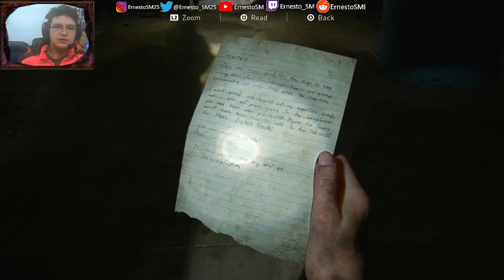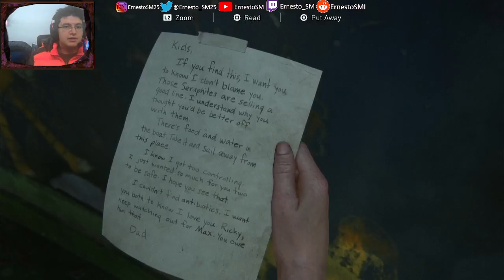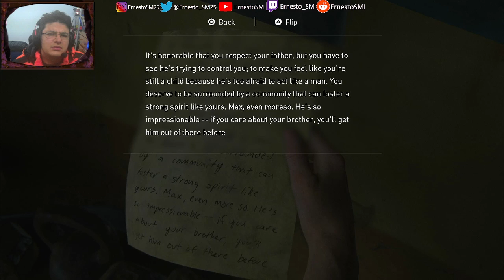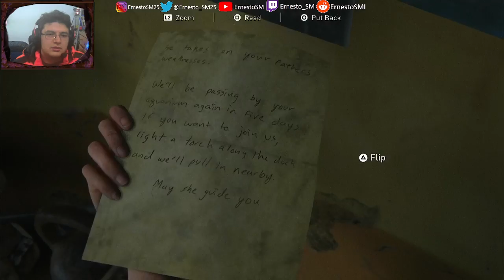Llegando tarde | The Last of Us Part 2 | Parte 9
Continuo con esta gran compaña.